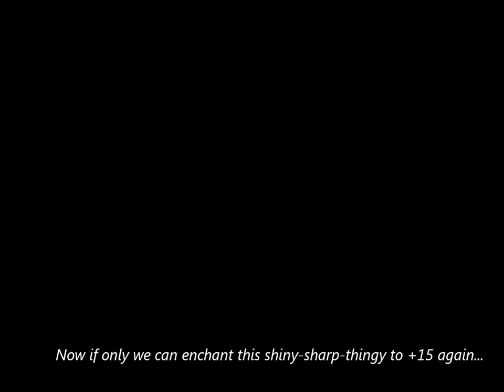GUIDE: The Grade System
This is a Tutorial about the new Grade System in Rakion.